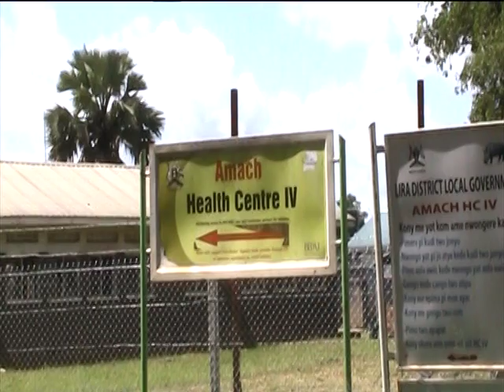Harriet Abina, Nurse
Harriet Abina is one of the nurses whose capacity was built by Mental Health Beyond Facilities project to manage patients with severe mental health disorders and epilepsy. In this video, she shares her experience especially on the benefits of the training to her, the health facility and the patients.